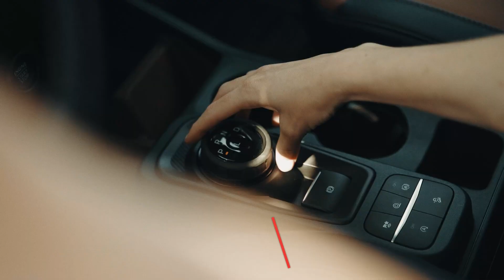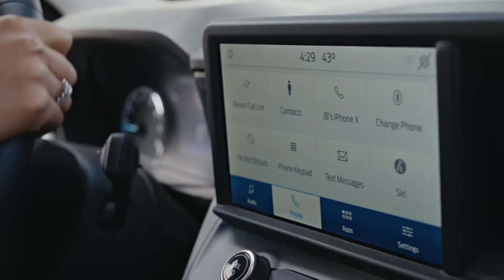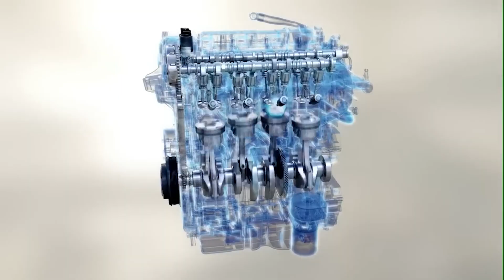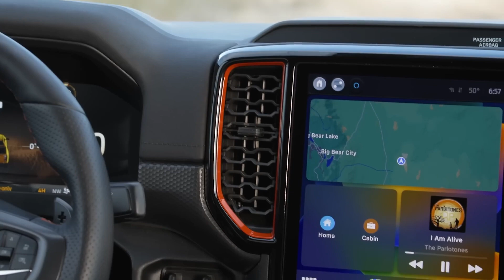It's Finally Here... the Next Generation of Ford Maverick is Coming in 2027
Get ready for the future! The next-generation Ford Maverick is set to make its debut in 2027, and it's not just an update; it's a full-on next-gen model. Ford's commitment to a six-year lifecycle for the Maverick shows their confidence in the truck's lasting appeal. While we don't have all the details yet, you can expect tech upgrades, refined interiors, and performance tweaks based on driver feedback.
The current Maverick offers a winning combination of efficiency, affordability, and functionality, and the next-gen model is poised to take it a step further.